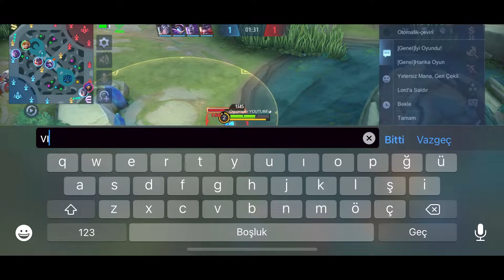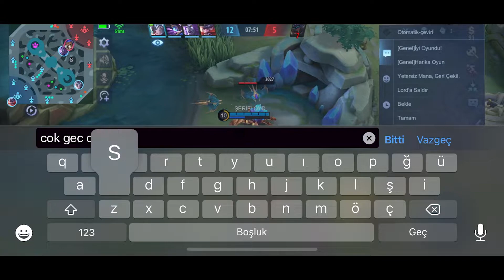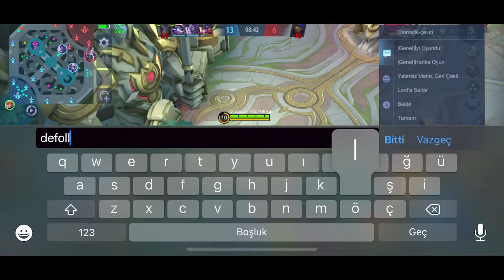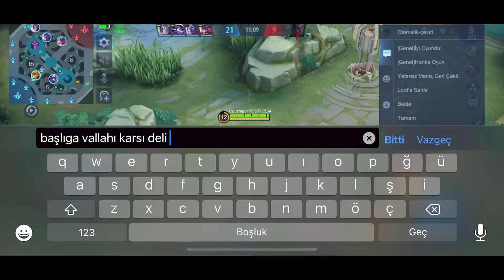GLOBAL FANNY ( KARŞISI DELİ ÇIKTI ) ! 😱 MOBİLE LEGENDS FANNY ÖĞRETİCİ TADINDA FANNY NASIL OYNANIR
FANNY NASIL OYNANIR ? FANNY ÖĞRETİCİ 2021 Mobile Legends En Yeni Fanny Öğretici Fanny Nasıl Oynanır
mobile legends fanny Öğretici  tadında
Mobile Legends Bang Bang  FANNY
Fanny Öğretici Fanny Nasil Oynanir ? Fanny combo lari sorularina her zaman cevap veriyoruz - Global Fanny -
yeni fanny güncel 2022 build fanny build fanny enerji nasıl tasaruflu kullanilir
Vakit ayirdikca mobile legends global fanny kasmaya devam edecegiz.
fanny nasil oynanir halat cable atma taktikleri
Beraber ele alacağımız konular
mobile legends fanny en iyi hareketler
mobile legends fanny item
mobile legends fanny tutorial
mobile legends fanny moments